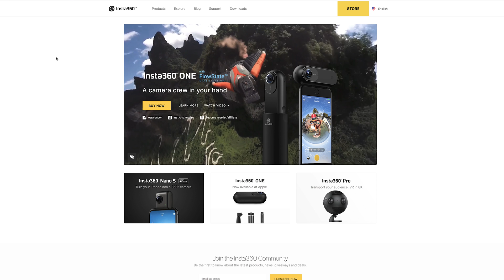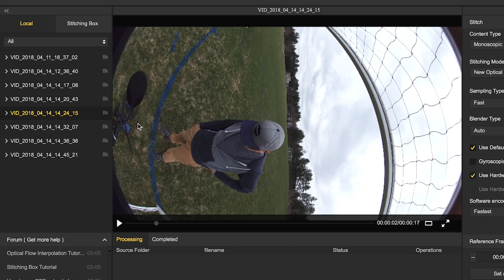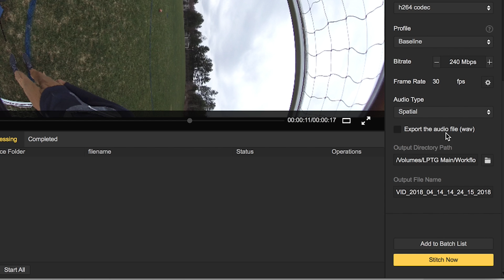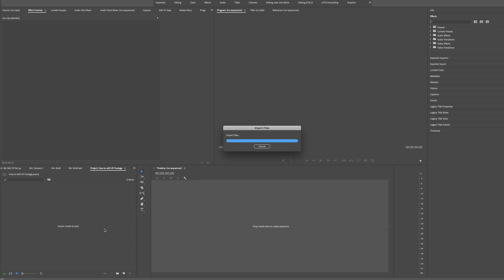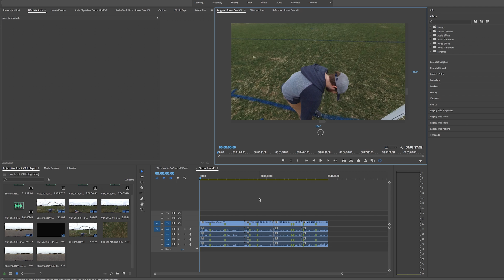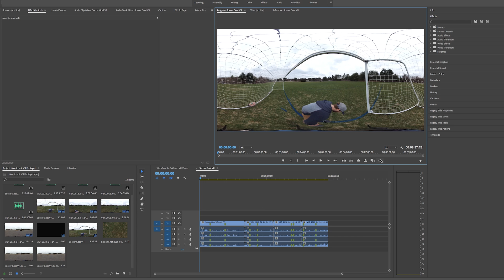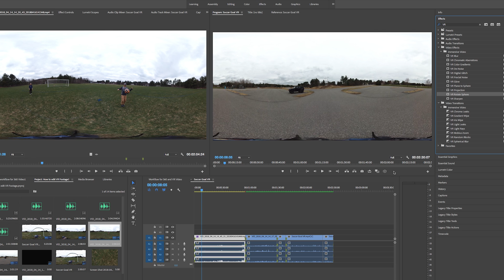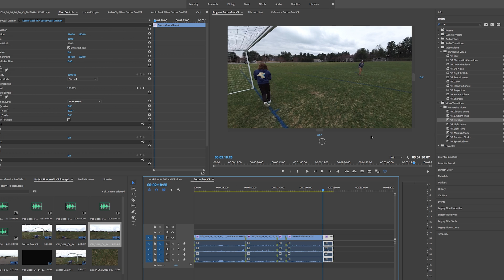How to edit 360 and VR Video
Don't know how to edit your 360 videos? This is my workflow to go from camera to a finished product in premiere pro. I'll show you how I stitch it, edit it, view it, add effects and transition and get it ready for export.

If you have stitched footage already jump to 4:27

All the gear from top to bottom

Music from ArtList IO - Get 2 months FREE!

Lensprotogo.com